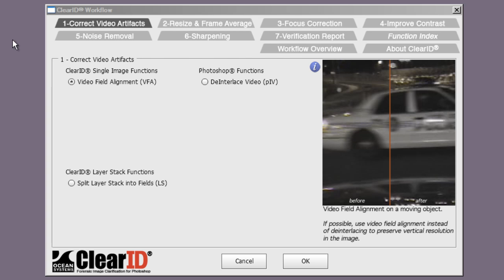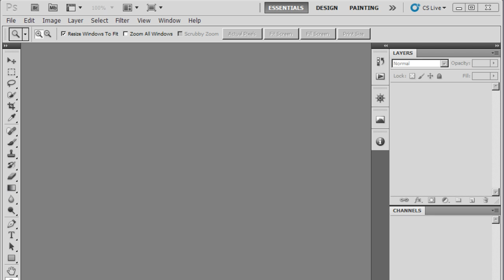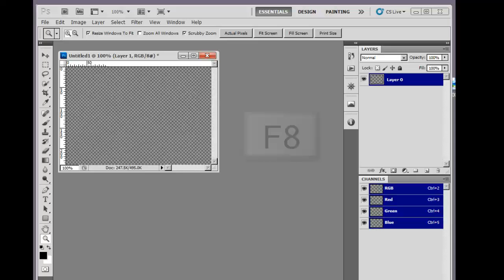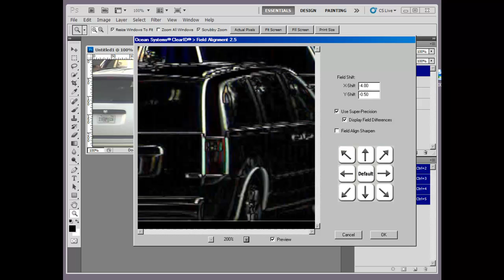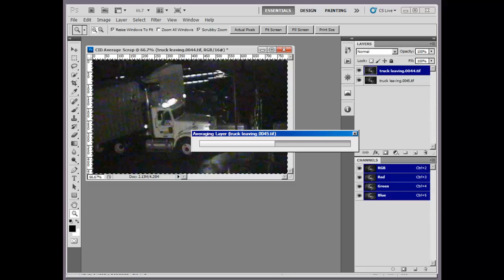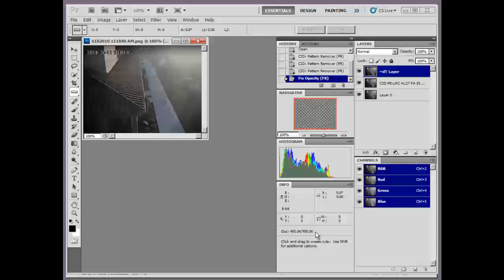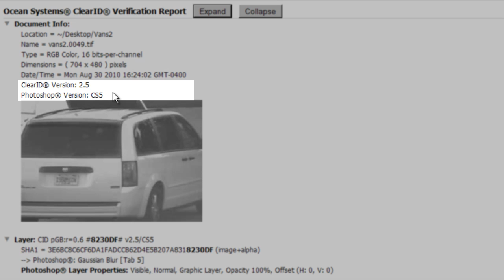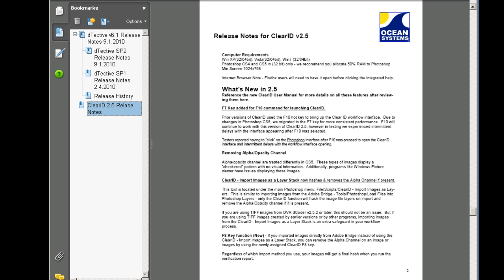Forensic Image Clarification - Adobe Photoshop Plugins - Clear ID v2.5 New Features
Adobe Photoshop Plugins - Forensic Image Clarification Plugins - ClearID v2.5 from Ocean Systems